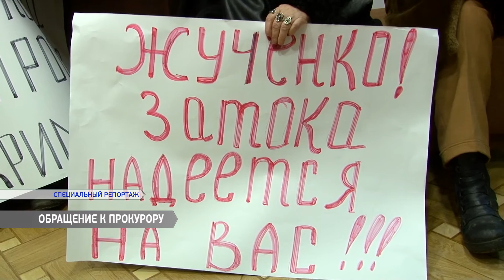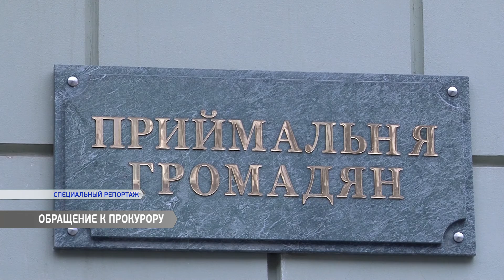Жители Затоки просят прокурора Одесской области взять дело Звягинцева под личный контроль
9-го февраля истекает срок домашнего ареста у мэра Затоки Звягинцева и меры пресечения у бывшего председателя земельной комиссии Шевчука...